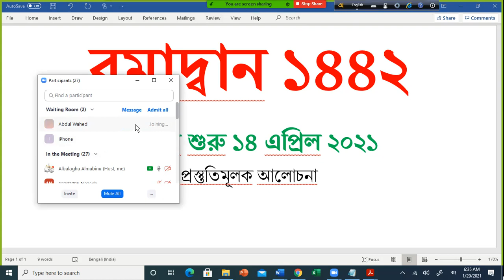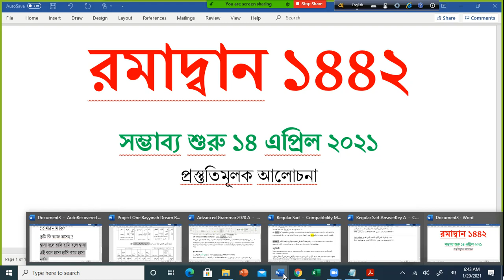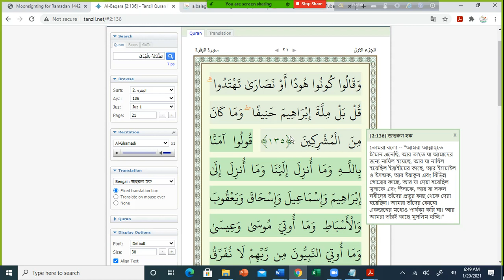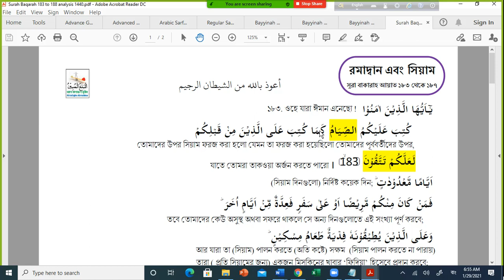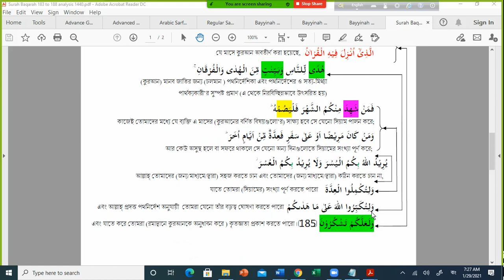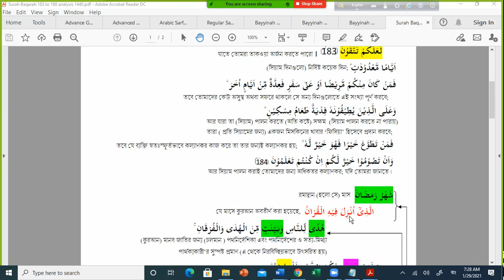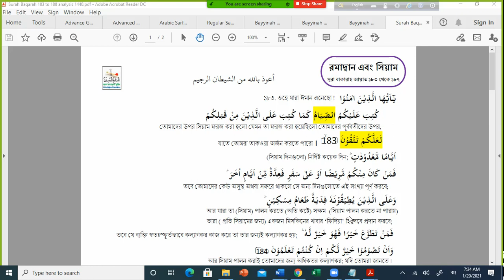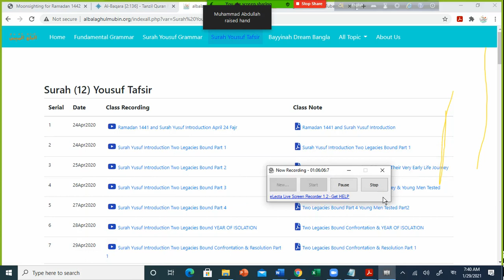Ramadan 1442 Preparation Session 01